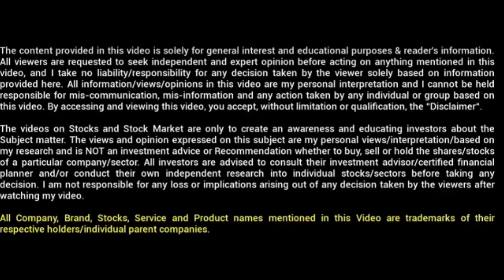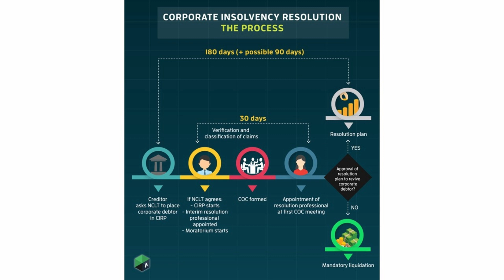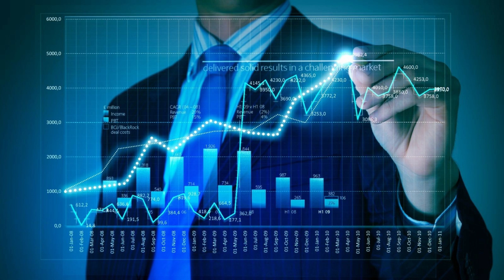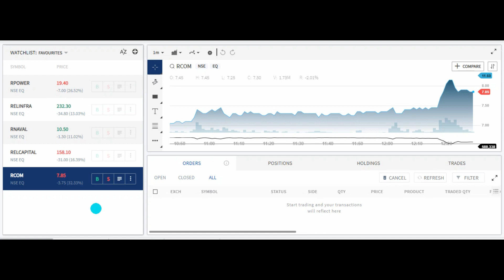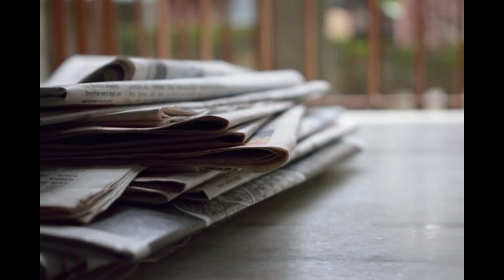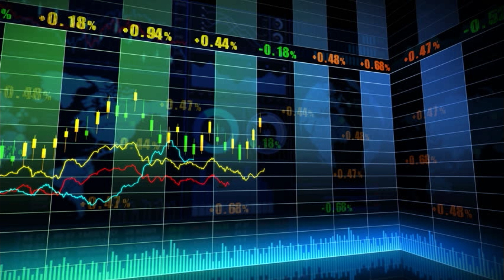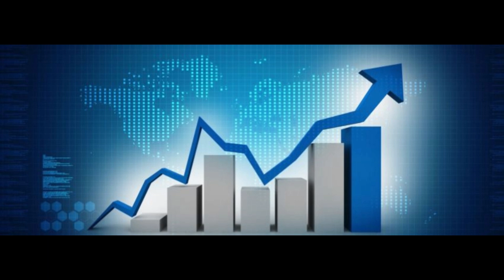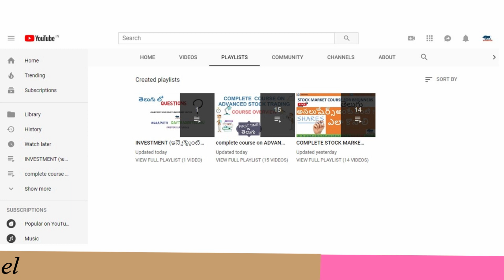Why Rcom Share fall (Telugu) | NCLT bankruptcy | Stock market